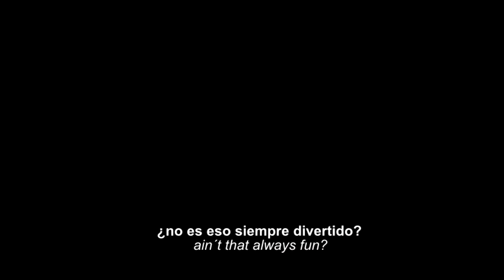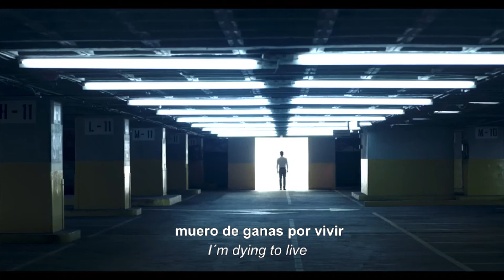Makin´ it back (Subtitulada) - Enjambre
Makin´it back subtitulada y con letra de Enjambre, con escenas de la película "El Club de los Insomnes" (2018) de  Sergio Goyri Jr. y Joseduardo Giordano